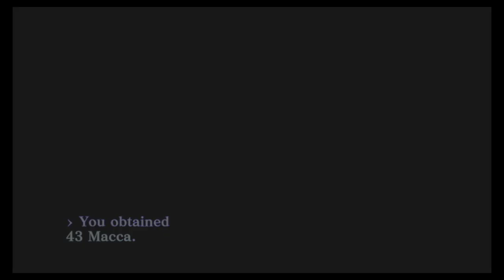Shin Megami Tensei III : Nocturne - HD Remaster Blind Playthrough Part 187 : 5th Kalpa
Shin Megami Tensei III: Nocturne HD Remaster on amazon

PS 4

Nintendo Switch

Shin Megami Tensei III: Nocturne is a post-apocalyptic role-playing video game developed by Atlus for the PlayStation 2. It was published by Atlus in Japan and North America, and by Ghostlight in Europe. It is the third entry in the Shin Megami Tensei series, the central series in the Megami Tensei franchise. Multiple versions of the game have been published: the original version was published in Japan by Atlus in 2003, while a director's cut was released in 2004 in Japan. The director's cut was localized and released in North America in 2004 as Shin Megami Tensei: Nocturne and in Europe in 2005 as Shin Megami Tensei: Lucifer's Call. A high-definition remaster was released for the Nintendo Switch and PlayStation 4 in Japan in 2020, and is planned for an international release in 2021 on those consoles and Microsoft Windows.
The game was conceived after the completion of Shin Megami Tensei II and Shin Megami Tensei If..., but was delayed as the team worked out what they wanted for the game, including making it appeal to a wider audience than previous Megami Tensei games. Unlike the science fiction setting of Shin Megami Tensei II, Nocturne returned to a contemporary setting similar to the original game. The setting and characters were inspired by multiple elements, including Gnosticism, Mahayana Buddhism, and modern popular culture. Among the things the team changed from previous entries were the camera perspective, which was switched from a first- to a third-person camera perspective, and using a cel-shaded art style to distinguish it from other games of the time. The music, primarily composed by Shoji Meguro, paid homage to earlier Megami Tensei titles while drawing on music styles from the 1980s.
The original edition of Nocturne released in Japan to strong sales and a positive critical reception, and the limited director's cut proved so popular that Atlus made a second print in response to fan demand. It also inspired a drama CD and light novel in Japan. The director's cut was the version chosen for localization, making Nocturne the first mainline Shin Megami Tensei game to be released in the west. The game was well received by video game publications, who praised its gameplay and atmosphere, while its challenging difficulty was often a subject of criticism and occasional praise. It was also announced to have been a commercial success in the West.